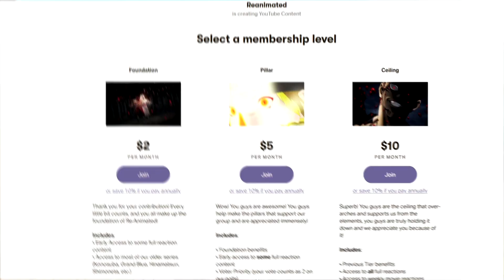LOONA IS A SAVAGE!! | HELLUVA BOSS - TRUTH SEEKERS S1 EPISODE 6 REACTION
This episode was insane!! Shout out to Vivy and her crew once again!

SEO